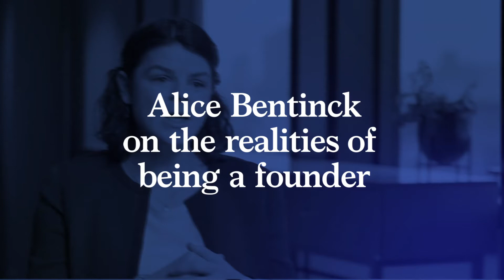Women in STEM: Overcoming challenges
For the first week of our new WomenInSTEM video series, we spoke to five women leaders across STEM fields and geographies about overcoming challenges. Learn more on the New at McKinsey Blog